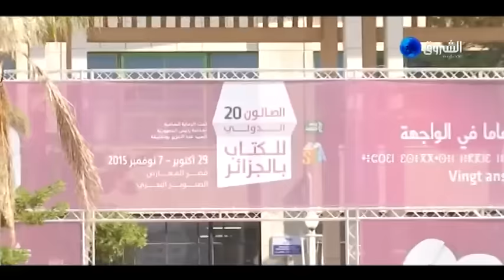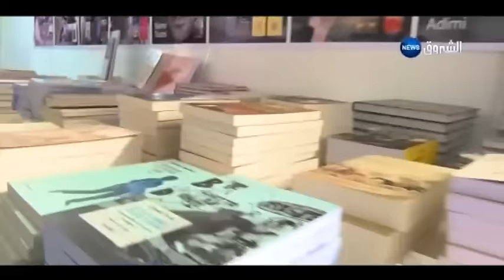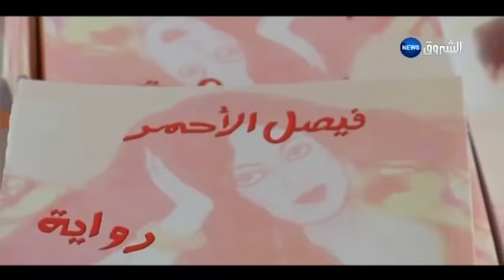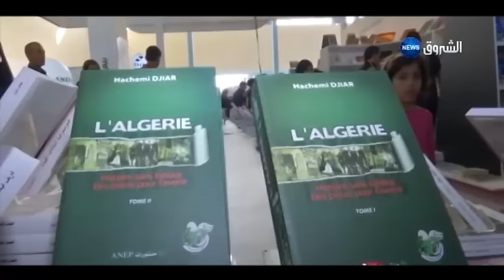رسائل الصالون: السبت 31 أكتوبر 2015